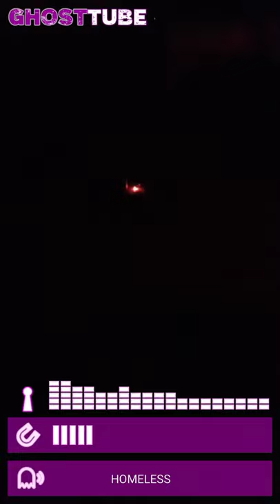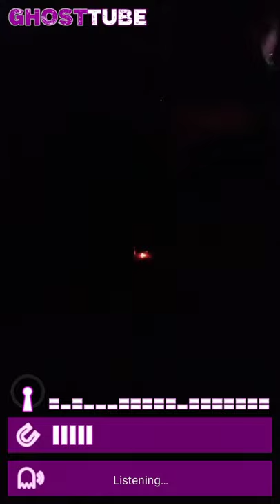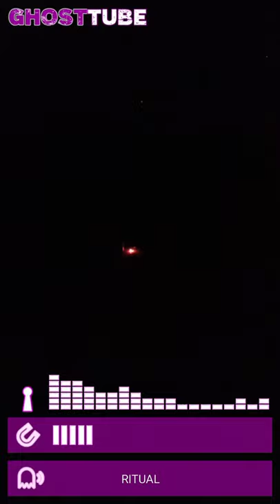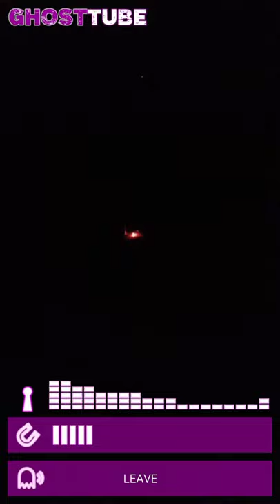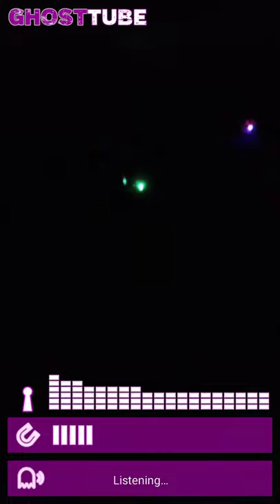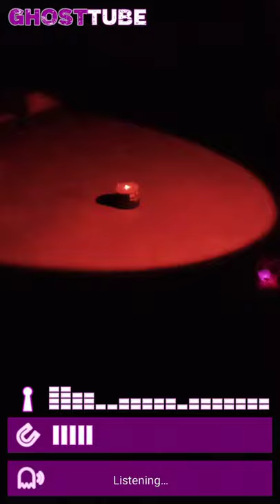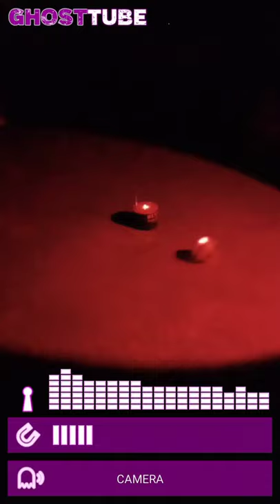stone mansion part 3